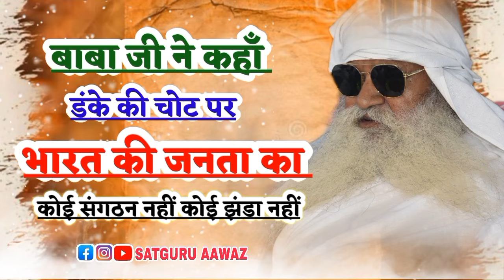भारत की जनता का कोई संगठन नही कोई झण्डा नही ||bharat ke janata ka koe sangathan nahe koe jhanda nahe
भारत की जनता का कोई संगठन नही कोई झण्डा नही